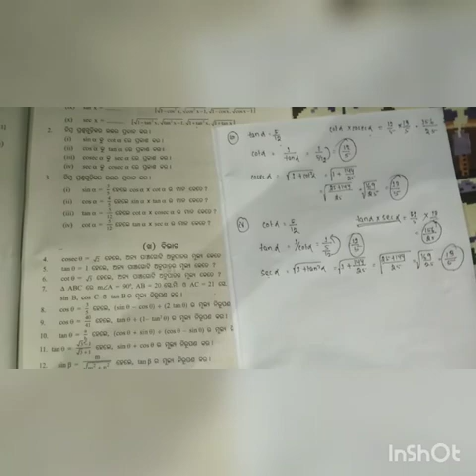Trigonometry# class-9th#Exercise-7(a) କ-ବିଭାଗ odia medium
Educational video
Class-9th
Trigonometry
Exercise -7(a)
କ-ବିଭାଗ